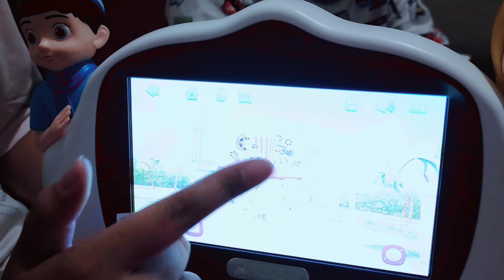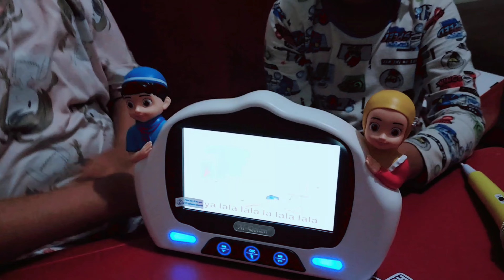unboxing smart hafis V6